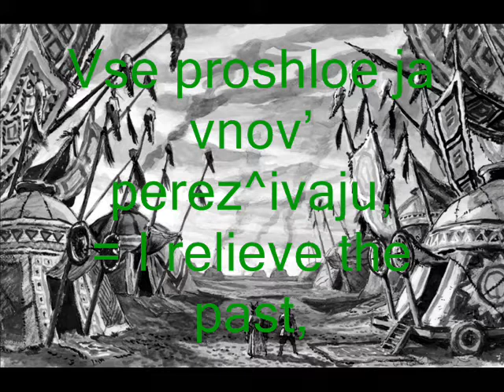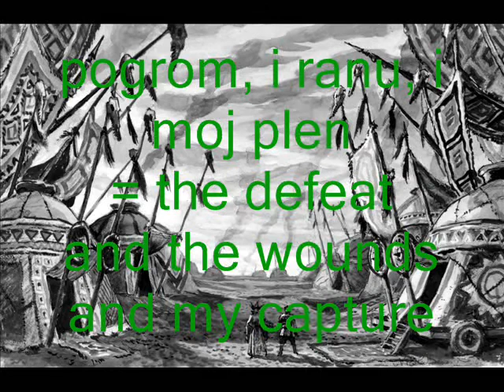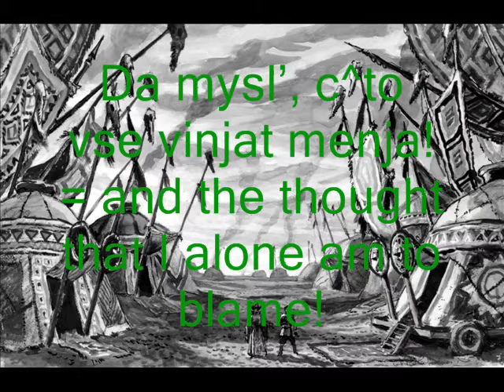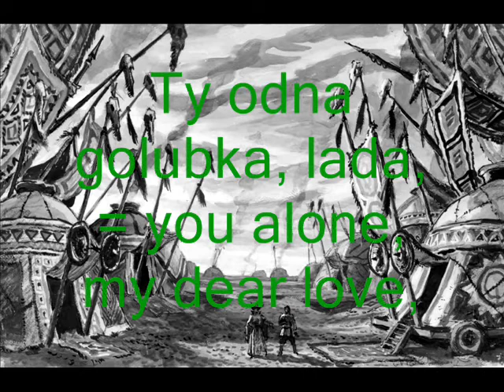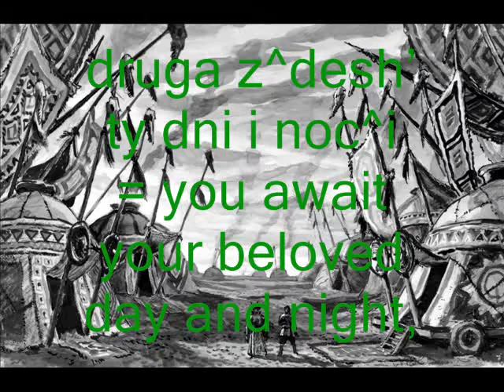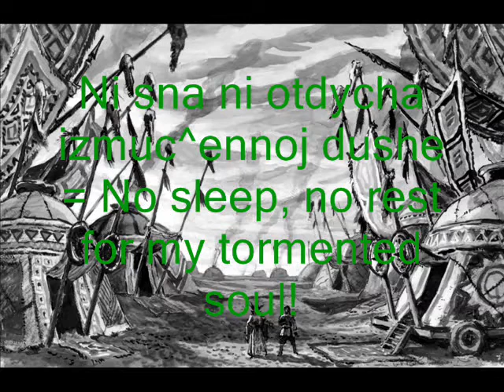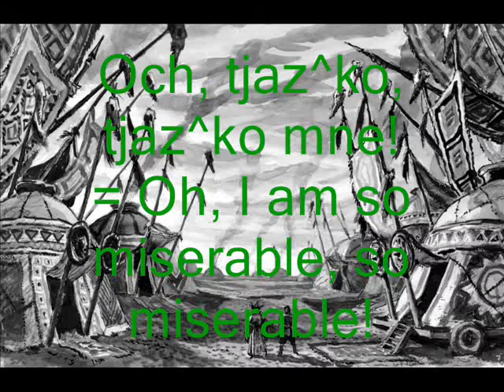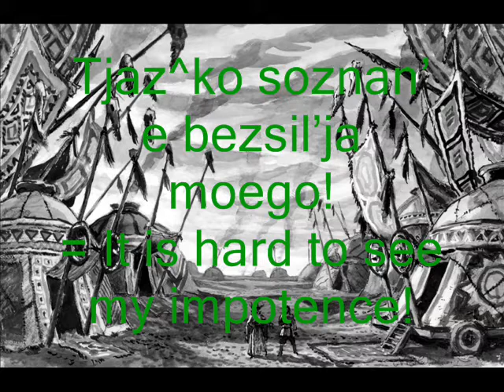Prince Igor monologue -Ni sna ni otdycha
Aria's Prince Igor. Musical Composer: Alexander Borodin.
Prince Igor has captured by his enemy (the poloves) and he can't sleep in the night.